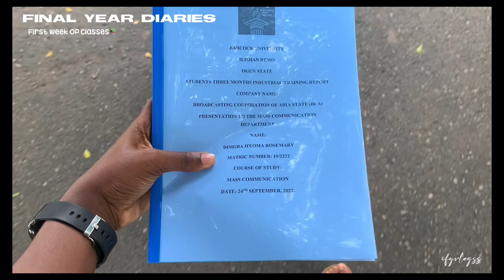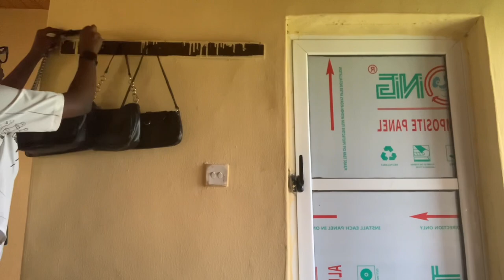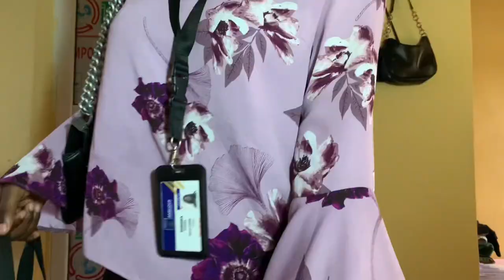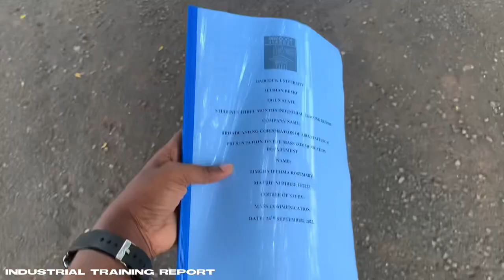FIRST WEEK OF CLASSES| Babcock University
Hi loves. I’m Ifeoma John and  I’m back again today with another interesting vlog. Also, don’t forget to drop a comment in the comment section.

FAQs:
. I’m Ifeoma John
. I’m currently studying Mass Communication .
. My birthday is April 30th.
. I film on an IPhone
. I edit my videos with Capcut and VLLO.